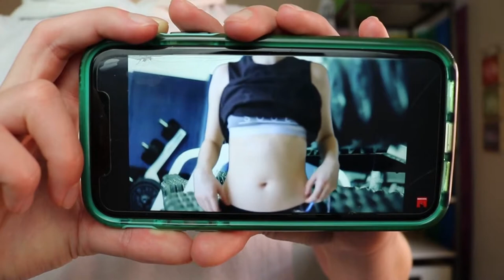BODY COMPARISON | FTM Measurements 2017 vs 2020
Hi, I'm B. Welcome to my tribe! Today's video is about measuring my body and comparing it 4.5 months on T vs. pre-testosterone. I am FTM, and would appreciate you keeping my pronouns (he/him/his) in mind when making comments on this video. I was out even in my old video, I can't control that I'm kind of feminine.
Mail:
B. Hughes
8414 FARM RD STE 180 # 295